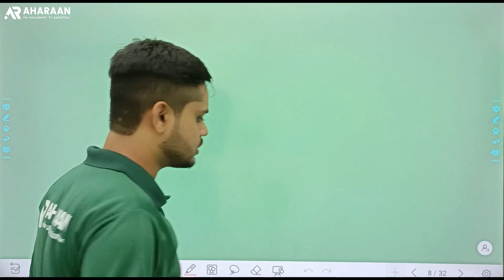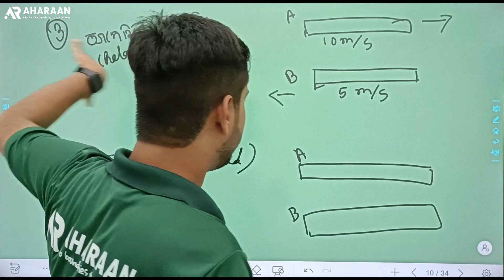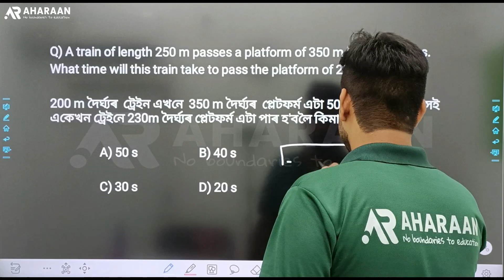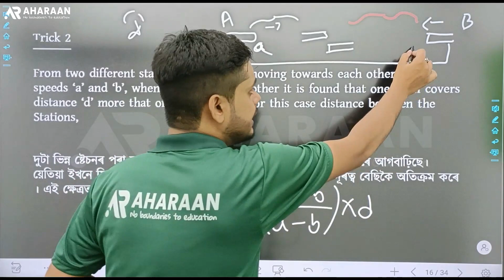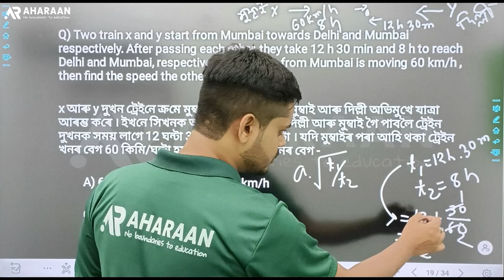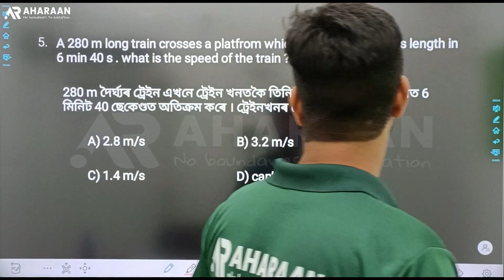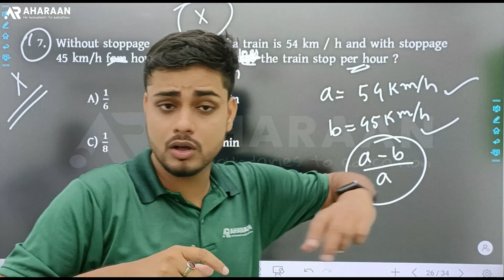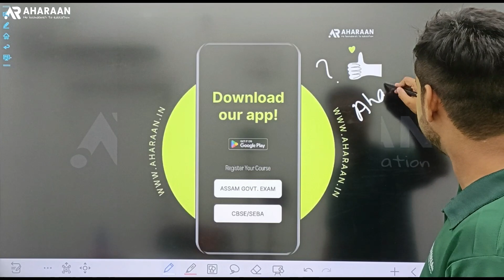Problems related with trains || Part-2 || Aptitude || Nabarun Kashyap || Aharaan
Hello students
Welcome to Aharaan
And class 9-10 students .